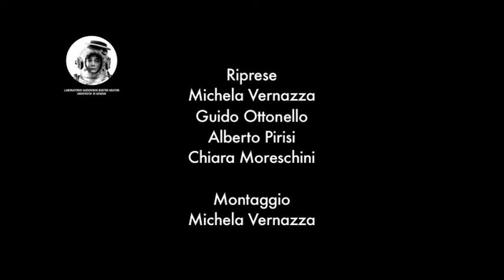AKROPOLIS2015 /// SUITE DI BACH FEDERICA VALLEBONA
Suite per violoncello solo di Johann Sebastian Bach

Federica Vallebona

Writers performance
BDS Crew

 Il 17 aprile 2015 nell'ambito della serata FESTA! Spettacoli musica performance il collettivo di
 writer BDSCrew ha dipinto quatto opere ispirate al lavoro artistico di Teatro Akropolis nel cortile di Villa Rossi Martini.
 Durante la stessa serata la musicista Federica Vallebona ha eseguito al violoncello alcune suite di Bach all'interno della
 sala lignea della villa. Entrambe le perfomance erano parte
 della programmazione della sesta edizione di Testimonianze ricerca azioni,
 festival organizzato e curato da Teatro Akropolis.

Riprese:
-Michela Vernazza
-Guido Ottonello
-Alberto Pirisi
-Chiara Moreschini

Montaggio
-Michela Vernazza

LABORATORIO AUDIOVISIVI BUSTER KEATON = CAMPUS UNIVERSITARIO DI SAVONA IN COLLABORAZIONE CON TEATRO AKROPOLIS